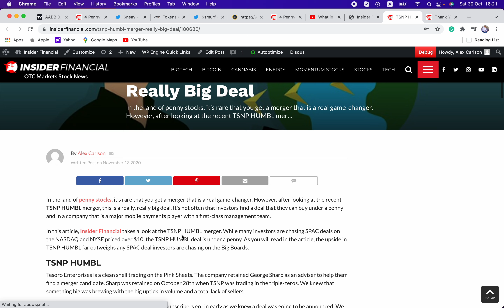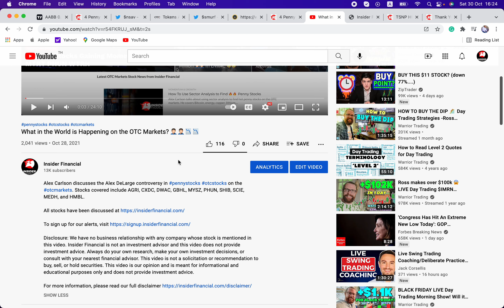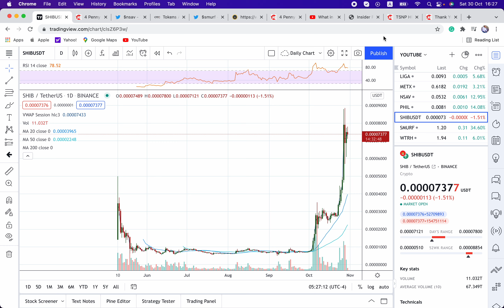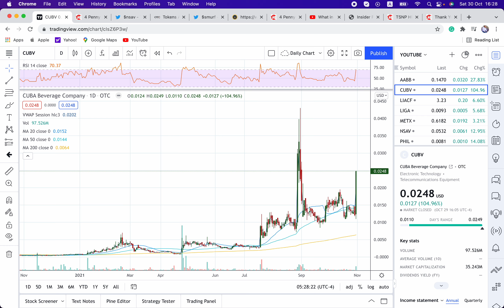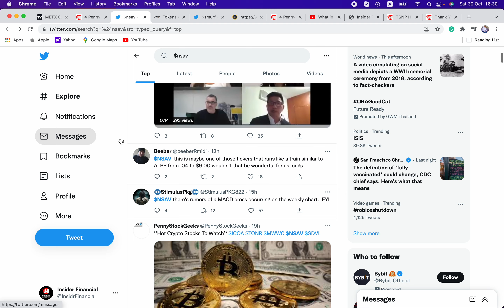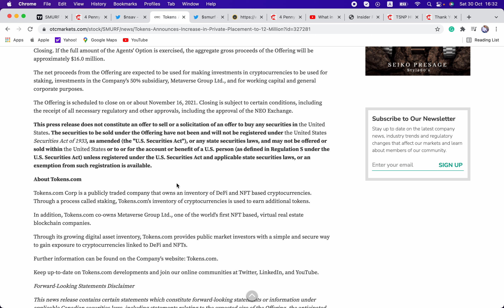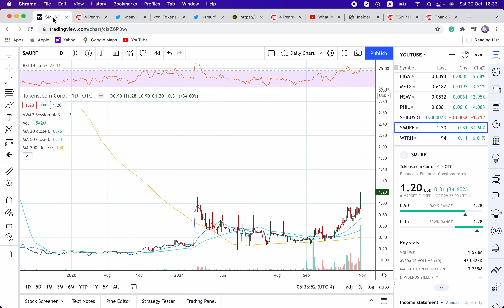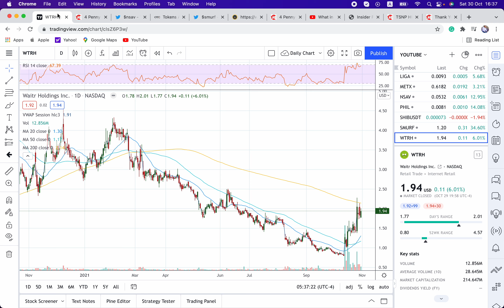October is Over. Let's Now Focus on November 🤑🤑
Alex Carlson recaps October's price action in pennystocks otcstocks on the otcmarkets. He covers AABB, CUBV, LIACF, LIGA, METX, NSAV, PHIL, SHIB, SMURF, and WTRH.